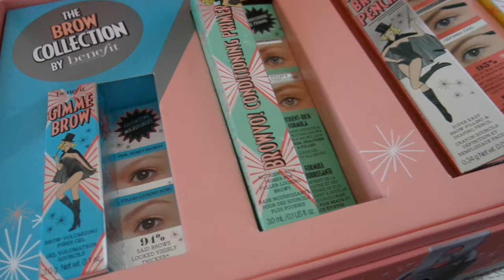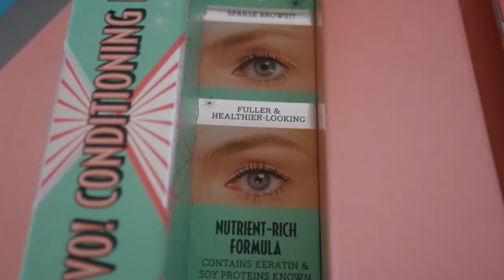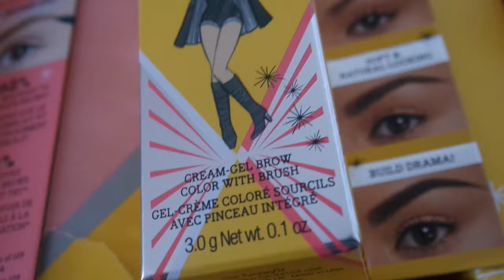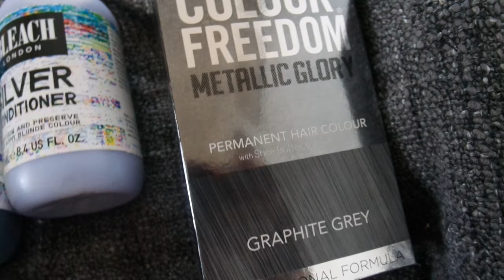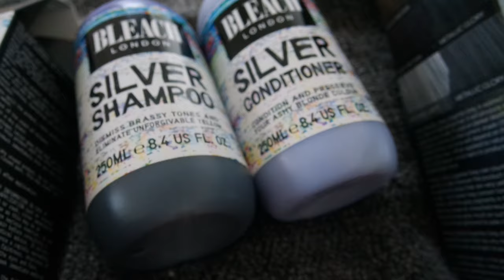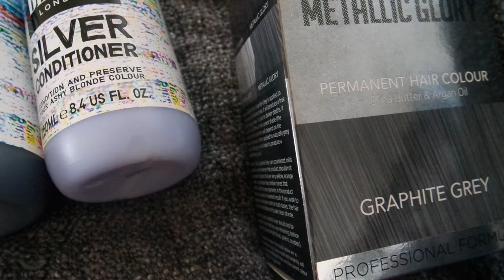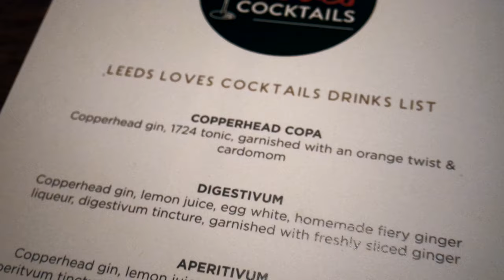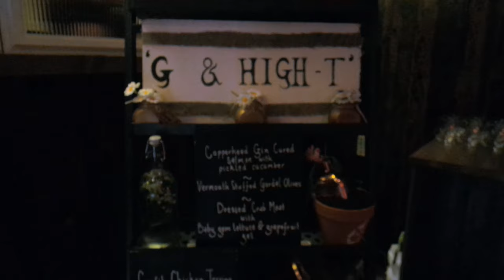Weekly Vlog #6 Attempting Grey Hair, Gin High Tea & Percy the Photobomber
Another weekly vlog... This week it's all about yawning, Percy and gin. Lots of gin.